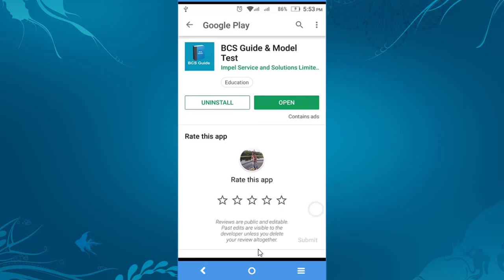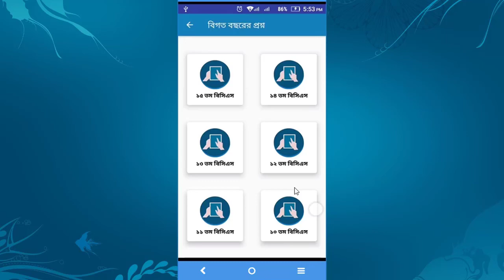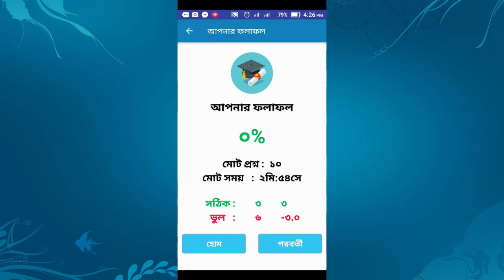BCS Question, Model test, Interview Tips in BCS guide-বিগত বছরের BCS প্রশ্ন, মডেলটেস্ট, ভাইবা টিপস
"BCS Question, Model test Interview Tips All in BCS guide(বিগত বছরের BCS প্রশ্ন, মডেলটেস্ট ভাইবা টিপস)"
This Video Show how To take BCS Exam Preparation by Your Smart phone. Basically It is a Android apps review. This apps give Interview Tips. Any one cane Take job preparation by this apps. And justify him self By Model test form this apps.
So it is impotent apps for BCS & government JOb Candidate .